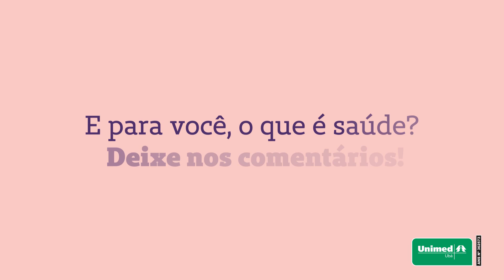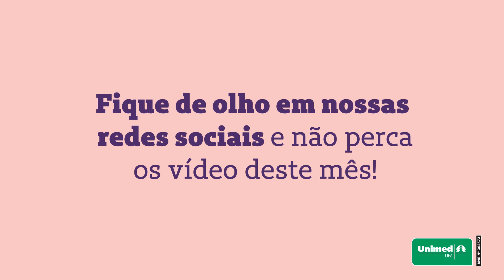O que é saúde para você?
O mês de outubro é dedicado a promoção e prevenção da saúde feminina, juntamente com a campanha Outubro Rosa, queremos incentivar as mulheres a se cuidarem.
Então, convidamos nossas colaboradoras a responderem algumas perguntas relacionadas à saúde, e a pergunta do vídeo de hoje é: “O que é saúde para você?”
Confira!

Unimed Ubá, cuidar de você, esse é o plano.